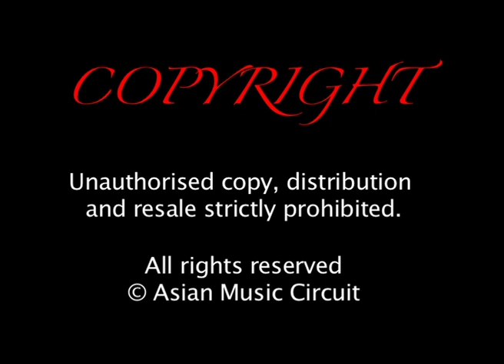Topeng Cirebon: a mask dance from the north coast of Java, Indonesia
A performance of Topeng Cirebon, a mask dance from the north coast of Java, Indonesia.

From the archives of the Asian Music Circuit: find out more